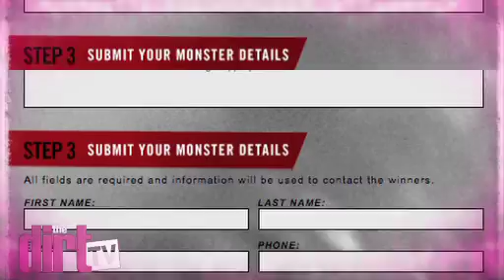Lady Gaga Special! - The Dirt TV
Lady Gaga has just released her latest film clip 'Edge Of Glory.' Find out how to win tickets to her All Exclusive Once In A Lifetime Performance at Sydney Monster Hall, and check out the little mon-STAR gallery of our winning contestants.